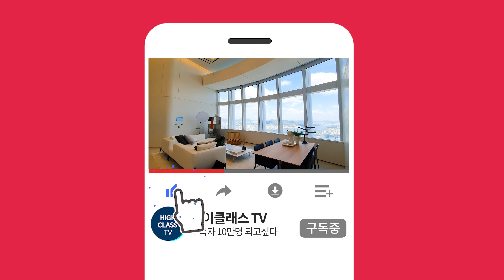숲 속의 펜션같은 매력! 마당정원 대박~!! 대지 322평 경기도 양평 단독주택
[ 양평 단독주택 ]

주소 : 경기도 양평군 양서면 대심리 85-9
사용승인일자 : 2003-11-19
주용도 : 단독주택
주차대수 : 3대
총층 : 3층

대지/연면적 : 1063㎡/301.57㎡
방/욕실 : 5/3

관리비 : 기본 관리비 없음
방향 : 남향
입주가능일 : 협의

거래유형 : 매매
금액 : 9억 5,000만원

00:00 인트로
01:32 마당정원
03:00 1층 내부 (거실/주방/방2/화장실1)
05:36 2층 (거실/주방/방1/화장실1/테라스2)
09:21 3층 (거실/방2/화장실1)
12:20 마당정원

상호 : 하이클래스 공인중개사사무소
대표 : 김령하
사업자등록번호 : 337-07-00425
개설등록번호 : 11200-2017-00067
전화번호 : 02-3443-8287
주소 : 서울시 성동구 서울숲2길 32-14, 110호